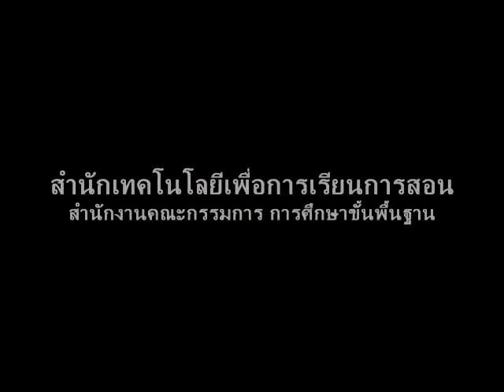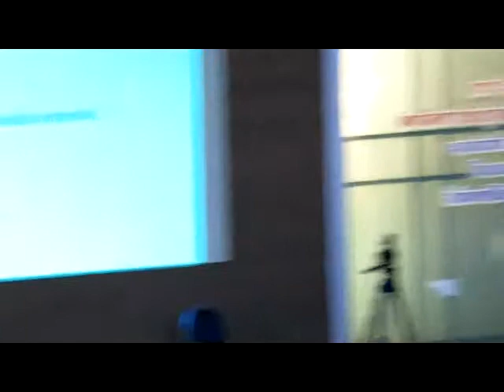Krutube Channel # ตอบคำถามผู้เข้าอบรม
Krutube Channel # ตอบคำถามผู้เข้าอบรม เกี่ยวกับ เทคนิคการถ่ายภาพ เคลื่อนไหว

โครงการ Krutube Channel ครูไทย ยุคไอที สร้างคลิปดี ให้เด็กดู
จัดโดยสำนักเทคโนโลยี เพื่อการเรียนการสอน (สทร.)